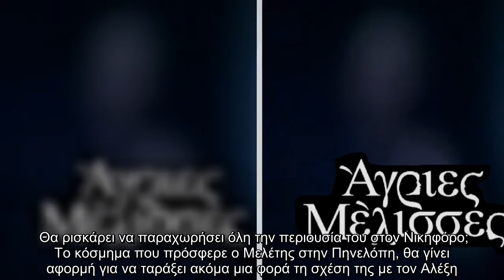Στις Άγριες Μέλισσες η Ελένη καταλήγει ξανά στα χέρια του Βόσκαρη